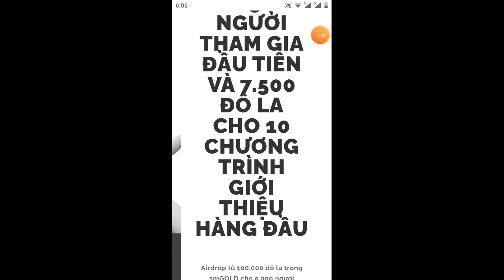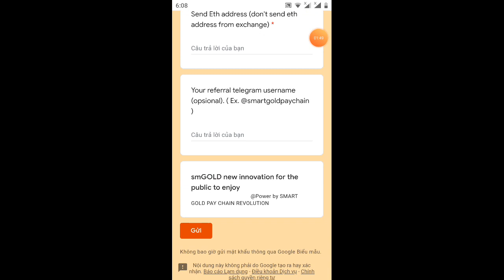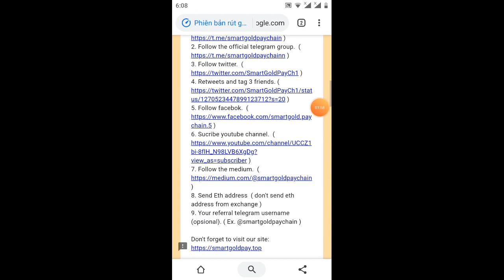adrop nhận 20 ~100$ miễn phí (adrop phân phối trong tháng 8)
Link ĐK